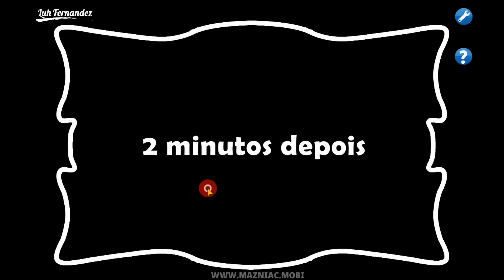Gravity Forest Saw Trap | Mazniac - SawTrap | Game Completo